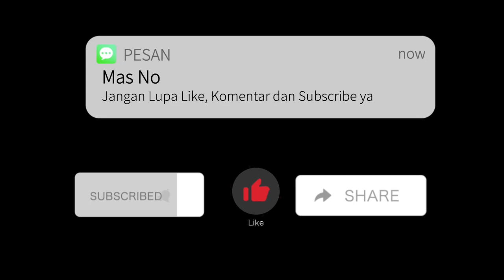NEW GARUDA CUP I 2023 ADU PINALTI KAYON UNITED VS PUTRA SELATAN